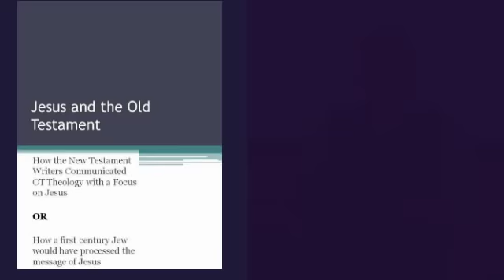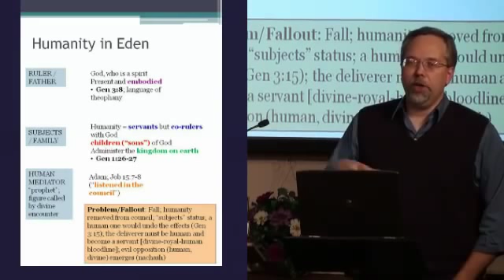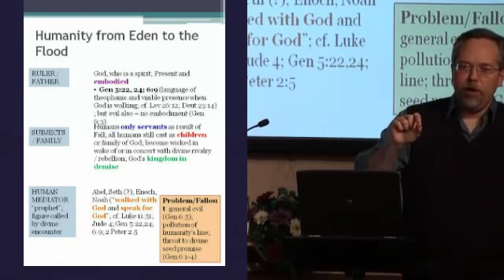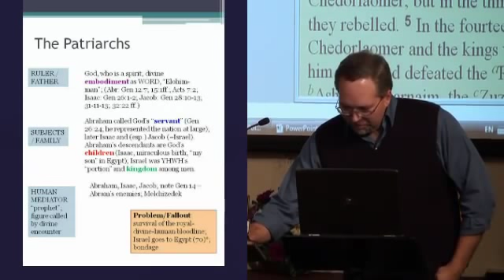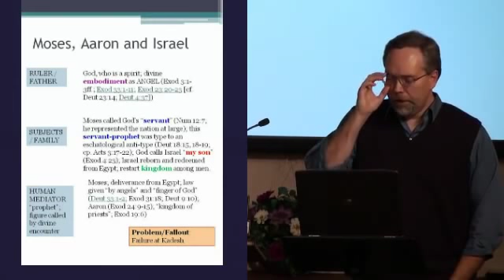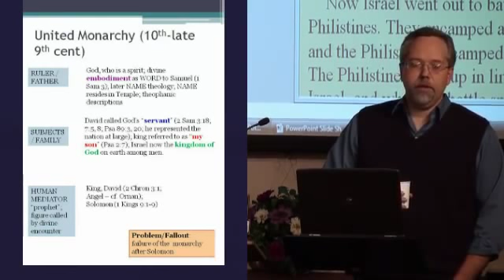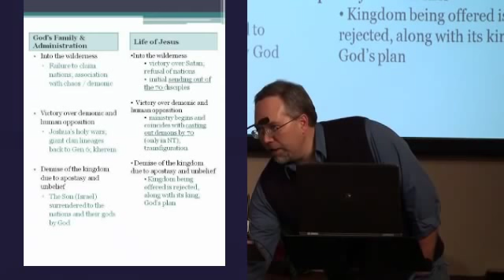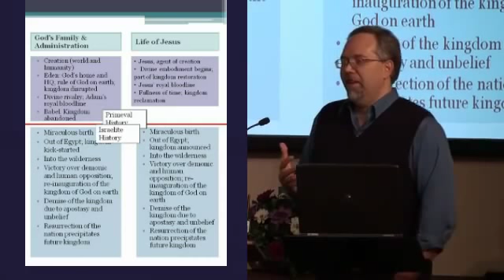How the NT Writers Communicated OT Theology with a Focus on Jesus Part 01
Ph.D. (2004), University of Wisconsin-Madison, Madison, WI; Department of Hebrew and Semitic
Studies; minor in Classical Studies. My dissertation was entitled, “The Divine Council in Late
Canonical and Non-Canonical Second Temple Jewish Literature.” The dissertation involved exegesis
primarily in the Pentateuch, Wisdom Literature, and Isaiah, but also dealt at length with Israelite
Religion (all stages) and Second Temple texts. Supervisor: Michael V. Fox

M.A. (1998), University of Wisconsin-Madison, Madison, WI; Department of Hebrew and Semitic
Studies

M.A. (1992), University of Pennsylvania, Philadelphia, PA; Department of Ancient History; Major
Areas: Ancient Egypt and Syria-Palestine (Israel)

Academic Honors
2007 - Society of Biblical Literature Regional Scholar Award, 2007 (Pacific Northwest Region)
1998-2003 – Teaching Assistantship, Department of Communication Arts, University of WisconsinMadison
1997 - Scholarship, Wisconsin Society for Jewish Learning, University of Wisconsin-Madison
1995 - James L. Weinstein Fellowship in Hebrew Studies, University of Wisconsin-Madison
1990 - Ancient History Department scholarship, University of Pennsylvania

Teaching Experience
2012-current: Adjunct Lecturer, History Department, Whatcom Community College;
Bellingham, WA. I teach U.S. History and Western Civilization.
2007-current: Adjunct Professor of Biblical Studies, Liberty University Distance Learning
Program; Lynchburg, VA. I teach several online courses for Liberty Theological Seminary: Old
Testament Introduction, Old Testament Prophets, Psalms, Wisdom Books, and Hebrew Tools.
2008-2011: Adjunct Lecturer, History Department, Western Washington University,
Bellingham, WA. I taught Ancient Israel and History of Ancient Egypt in the History Department.
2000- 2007: Adjunct Instructor, Department of Biblical Studies, College of Adult and
Lifelong Learning (Correspondence and Online Program), Taylor University, Fort Wayne, IN.
I taught ten courses for correspondence and online study, including: Wisdom Literature, Angelology,
Christian Ethics, and History of Israel
Fall 2003: Assistant Professor of Bible, Department of Religious Studies, Grace College,
Winona Lake, IN. This position was a sabbatical replacement. I taught Introduction to the Old
Testament, Historical Books of the Old Testament, and Christian Ethics.
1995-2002: Adjunct Instructor of History in the Departments of Social & Behavioral
Sciences, Marian College, Fond du Lac, WI. I taught World Civilizations I & II.
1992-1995: Associate Professor of Bible, Pillsbury Baptist College, Owatonna, MN.
I taught over a dozen courses while at Pillsbury including: Old Testament Survey, Bibliology,
Contemporary Theology, Christian Ethics, Genesis, History of Israel, Theological Systems, Hermeneutics,
Psalms, and Greek